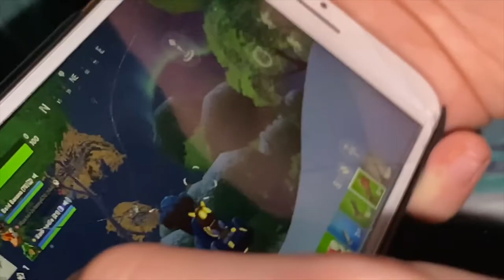2020 WE MADE IT TO MIDNIGHT || HAPPY NEW YEARS || MOM OF 10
2020 Already! Happy New Year! We made it to midnight!